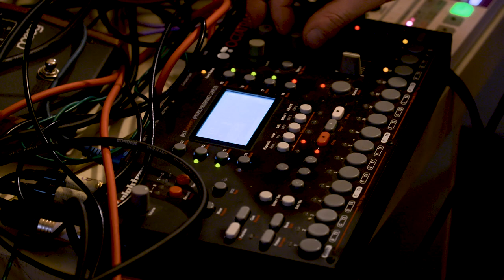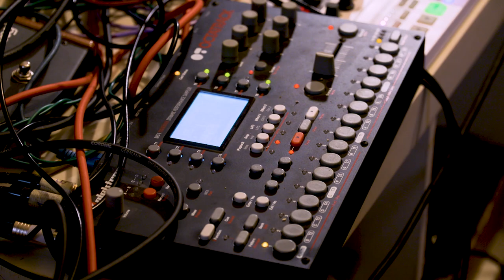Unset Live-Luc Ringeisen & Lorenzo Chiabotti Quadraphonic Project(Berlin 2020)fmSoumoulou